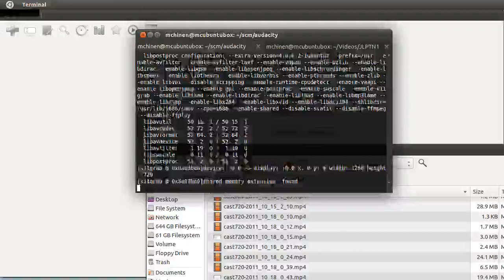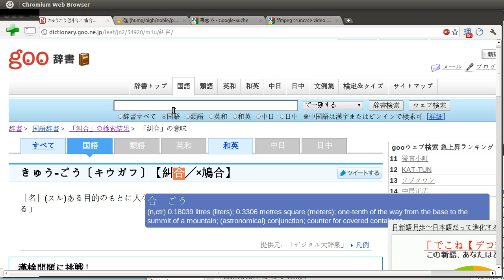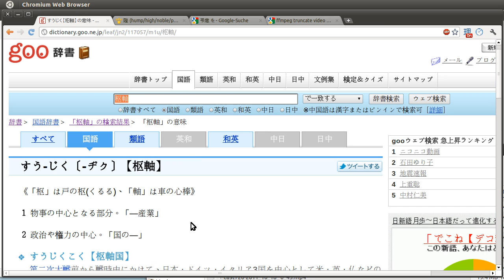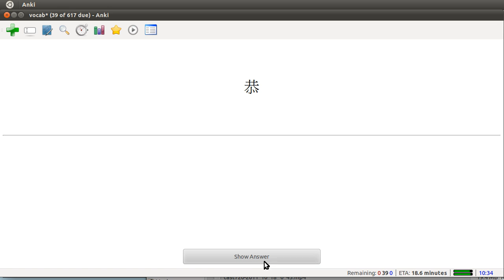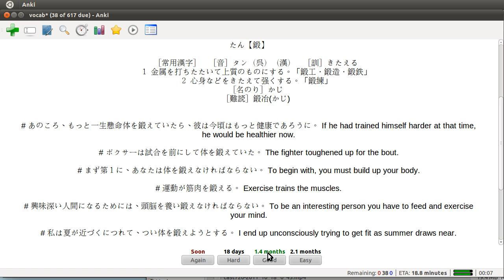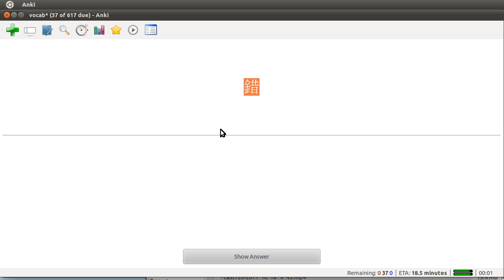016 JLPT N1 Kanji/Vocab Flashcard Review Study 日本語能力試験 漢字 語彙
Live stream of a Kanji/Vocab review for JLPT N1 Test coming up in December. I am doing this for my own purpose (when I am too lazy to click and just want to watch a video,) but I am uploading it in case people find it useful for the same reason.
I'm using all Japanese including a Japanese dictionary to get more immersed, but my accent is still quite bad and english/pauses slip in.